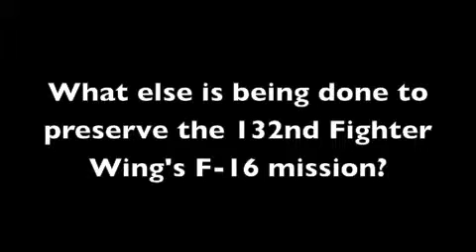Preserving the 132nd Fighter Wing Through Appropriations Process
The House Appropriations Committee approved legislation on Thursday that would preserve the F-16 mission of the Iowa National Guard's 132nd Fighter Wing, clearing the way for action on the House floor.